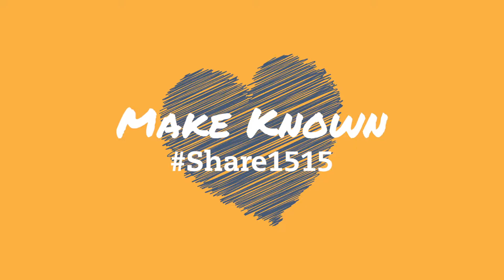Share1515: Meghan and Ashley